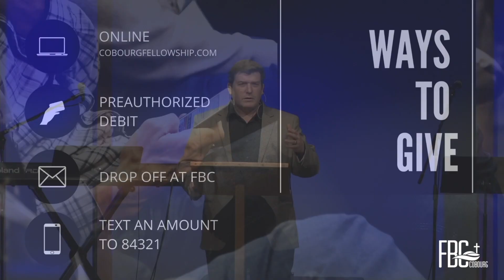FBC Cobourg - May 17, 2020 Service